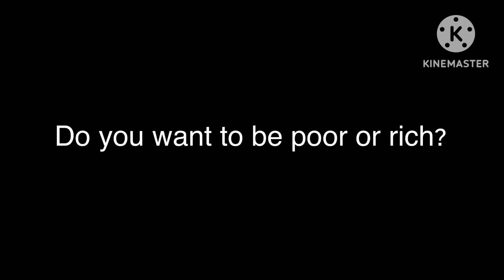Question for everyone #183